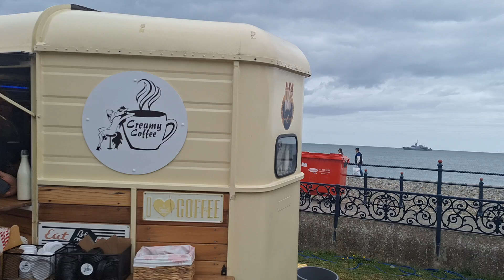Festival in Bray ! It begins in 2 hras.¡ Festival en Bray! Apurate empieza en 2 horitas